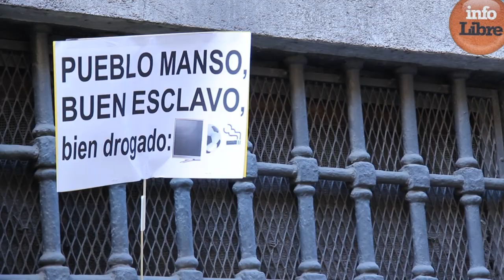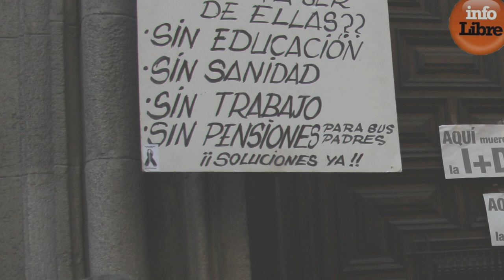"Estamos hartos de que nos queráis matar de hambre"